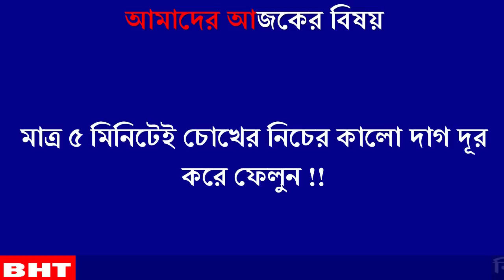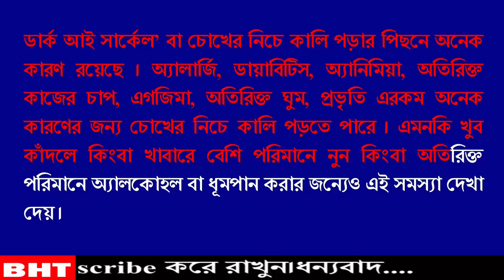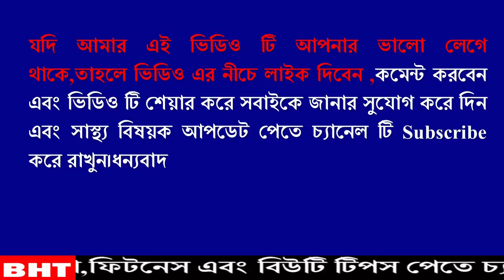মাত্র ৫ মিনিটেই চোখের নিচের কালো দাগ দূর করে ফেলুন !!এই পদ্ধতিটি ১০০% কাজ করবে